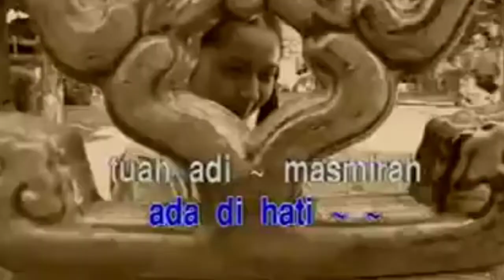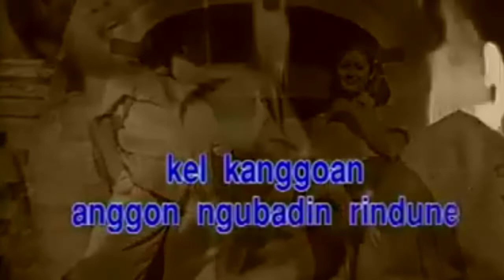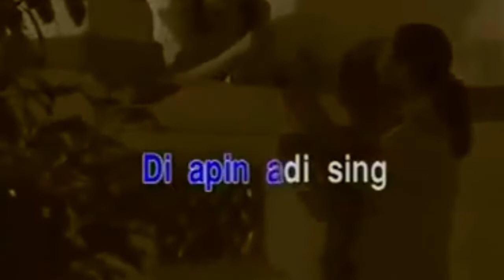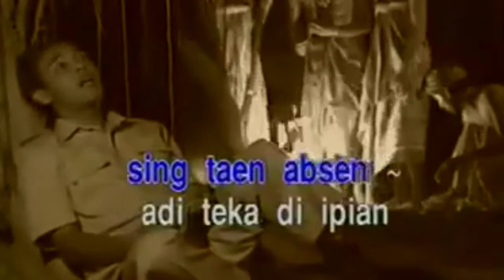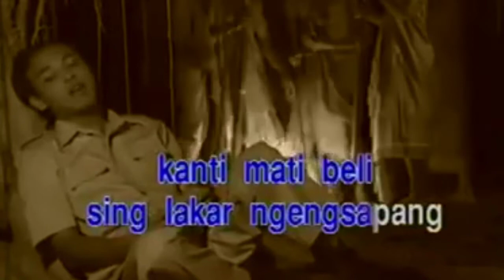Tusing Jodoh - Widi Widiana Karaoke